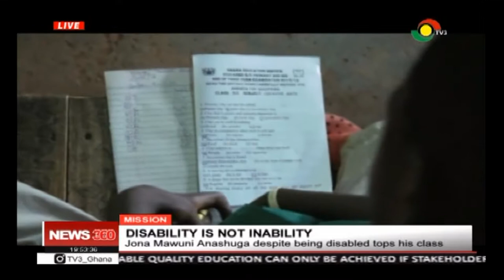Jona Mawuni despite disabled tops his class - 21/7/2019